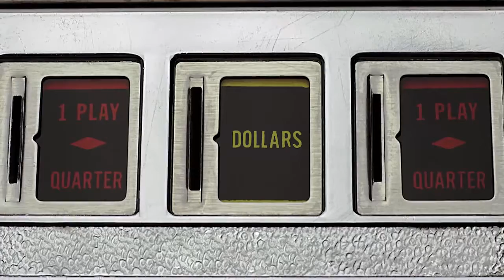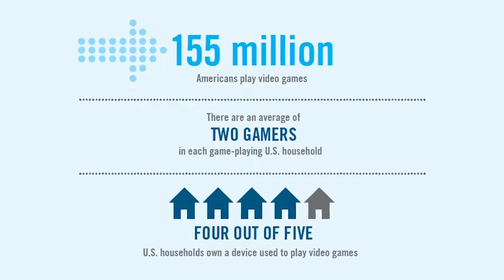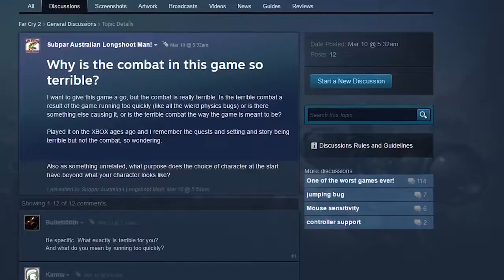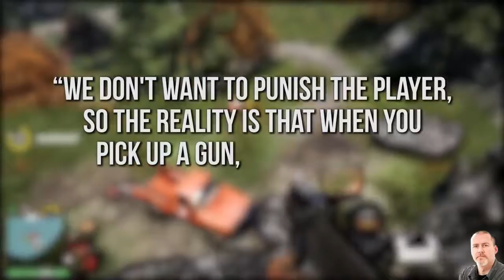Os Jogos De Vídeo Estão Arruinando Jogos? (Bacalhau, Far Cry, Bioshock E Mais) - Edição De Wisecrac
Junte-se a wisecrack! se inscrever! ►►
Confira a filosofia das consequências ►►
Aprenda o design do jogo e mais com créditos extras! ►►

Bem-vindo a esta edição especial de wisecrack sobre a questão, os jogos são realmente jogos? Onde nos perguntamos se os jogos realmente são jogos, discutindo: arcadas, pontos de controle, frustração de jogos grátis e inovação.

=== mais episódios! ===
Filosofia do parque sul ►
Filosofia de rick e mortalidade ►
Sátira de gta v ►
Filosofia de bioshock ►

=== conecte-se conosco nas mídias sociais! ===

Receba alertas de e-mail ►►
Confira nosso merch! ►►

Escrito por: bashir eustache
Dirigido & narrado por: jared bauer
Editado por: mark potts
Editor assistente: andrew nishimura
Produzido por: jacob salamon